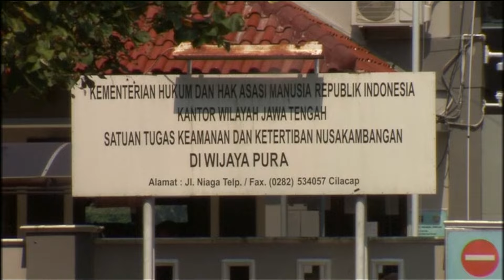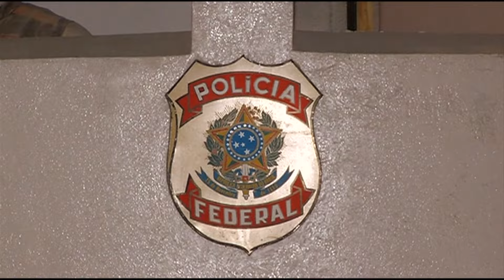Tin Thế Giới - July 29